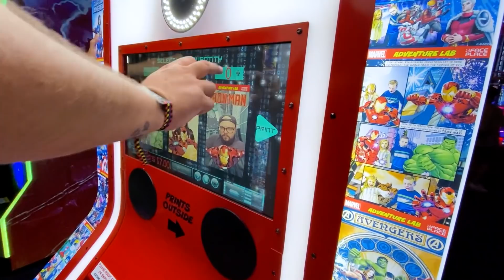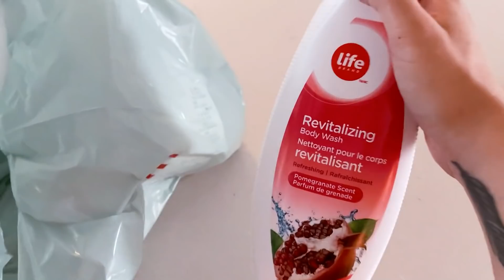Vida já está "normal" em Vancouver! ❤️🥺 Rolê com amigos, mercado e organização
Precisava registrar o primeiro passeio "vida normal" com nossos amigos aqui em Vancouver, agora que acabaram praticamente todas as restrições da pandemia. QUE EMOÇÃO! ❤️ Vem conferir o vlog e no final tenho uma pergunta importante para vocês...

Quer estudar e trabalhar no CANADÁ? 🎓🇨🇦

MINHA LOJINHA DA AMAZON 🛒♥️